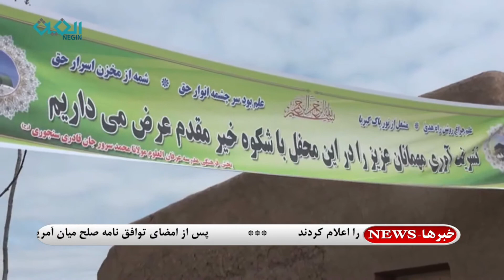یک مدرسه دینی از سوی باشندگان قرریه تلاث گذره به بهره برداری سپرده شد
یک مدرسه دینی از سوی باشندگان قریه تلاث ولسوالی گذره ولایت هرات برای بیش از صد ها تن از جوانان و نوجوانان این قریه به بهربرداری سپرده شد